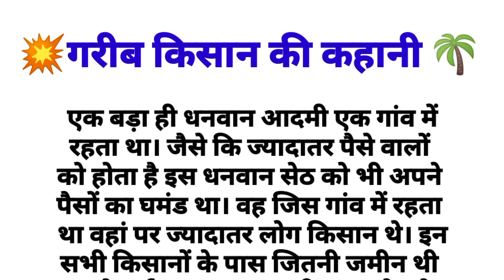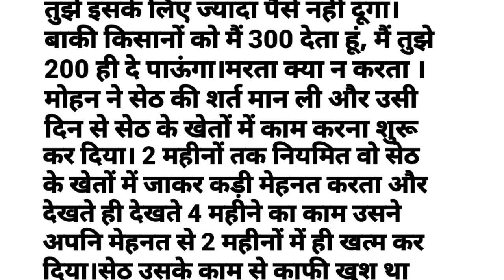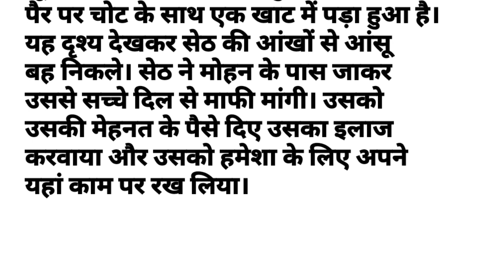एक गरीब किसान की दुखभरी कहानी // sad hindi kahani //emotional story 🥺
motivation bestlifequotes ||True Lines|| Life Quotes||अनमोल विचार